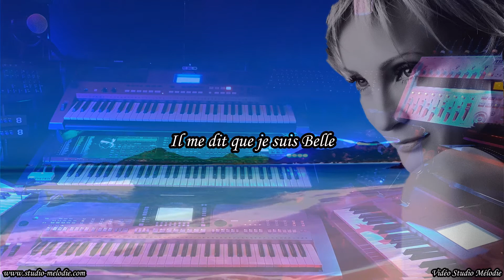Patricia Kaas - Il Me Dit Que Je Suis Belle